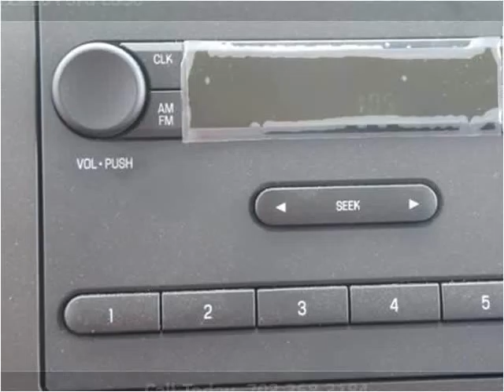2016 Ford E350 New Cars Manassas VA